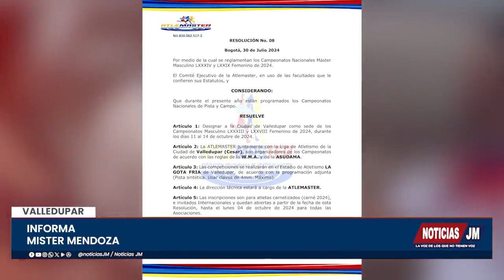VALLEDUPAR SERÁ SEDE DEL CAMPEONATO DE ATLETISMO MASTER SENIORS